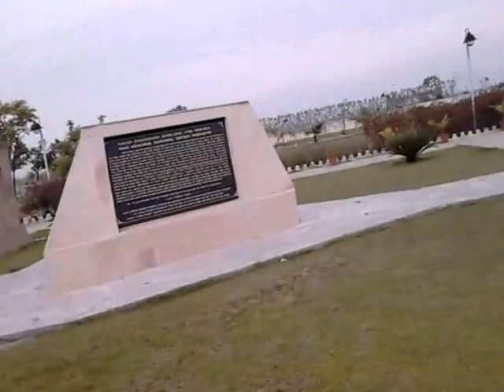TUM KAM SIN HO NAZUK HO